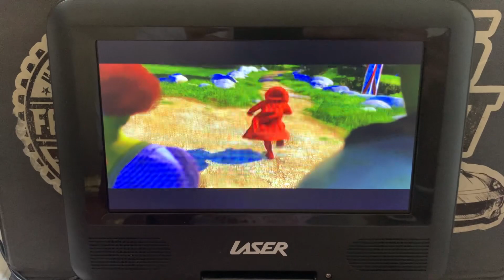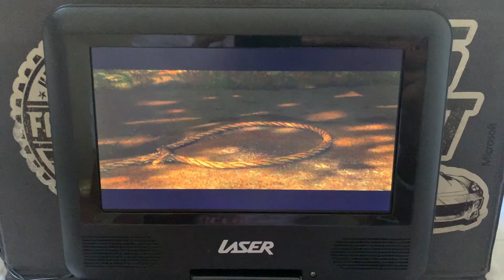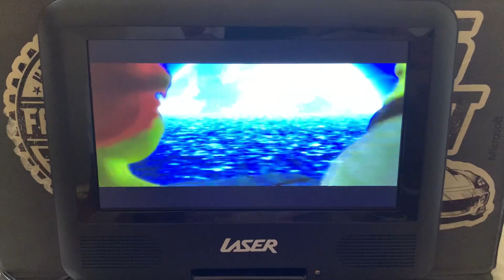Shrek 2 (2004) Accidentally In Love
Hidden References to Accidentally In Love!

At 0:25 the place where Shrek and Fiona stay for their honeymoon is a gingerbread house where the sign says Hansel’s Honeymoon Hideaway a reference to the fairy tale “Hansel and Gretel!

On 0:53 The Kissing on The Beach was a reference to The 1953 movie From Here to Eternity! Also 0:58 Please Don’t Say they killed a Disney Princess maybe or not show this to Jodi Benson!

From 1:06 to 1:19 The Lord of The Rings The Fellowship of The Ring (2001)

And 1:41 Spiderman (2002) Kiss Scene